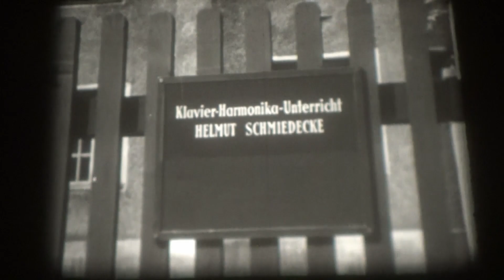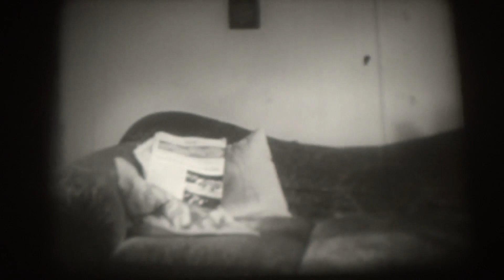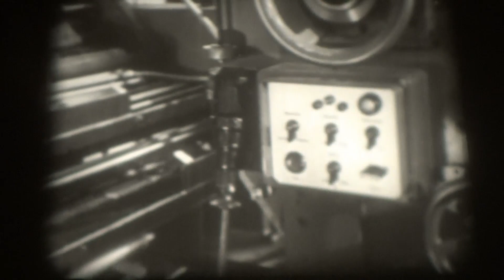16mm Film - Erste Begegnung - BRD 1955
16mm Film - Erste Begegnung - BRD 1955

Kamera und Regie: Ernst Niederreither

Buch: Paul Alverdes

Darsteller: Fritz Wepper, Hans Clarin, Ursula Herking, Otto Brüggemann, Heini Göbel, Lis van Essen alias  Lis Verhoeven, Klaus W. Krause, Thomas Alder alias Toni Strassmair u. a.

Da das Thema filmisch unter Berücksichtigung jugendpsychologischer und pädagogischer Gesichtspunkte bislang nicht behandelt wurde (die Erzeugnisse der Kinos müssen wir hier ausklammern), einigten sich die Hersteller auf eine möglichst vielschichtige Beleuchtung der Problemkreise. Dramaturgisch wählten sie die Form der episodischen Gestaltung. Dabei sollen die Einzelszenen Beispiel für ähnliche Situationen geben. Das erste Bild belauscht das Spiel zweier sechsjähriger Kinder am Sandkasten. Peter hat sich eine Ritterburg gebaut, Liesel will sie mit einem Garten ausschmücken. - Im zweiten Bild haben sich einige Neunjährige zu einem Geheimbund zusammengetan. Das Mädchen aber, das als 'Räuberbraut' mitspielen will, wird als 'doof' zurückgewiesen. - Die dritte Episode zeigt den elfjährigen Herbert, der den 'Kavalier' in sich entdeckt hat: Er holt die gleichaltrige Erika von der Klavierstunde ab und lädt sie zum Eis essen ein. - Anneliese steht an der Schwelle zwischen Kind sein und Backfischalter: Vor dem Spiegel ihres Zimmers verfällt sie im Anblick ihrer jugendlichen Gestalt in Tagträume und entdeckt ihr erwachendes 'frauliches' Wesen. - Die fünfte Episode zeigt die Geburtstagsfeier der vierzehnjährigen Karla mit ihren Freundinnen. Karlas Bruder Hans schließt sich selbst aus, weil er seine Zuneigung zu Gerdi nicht zeigen will. - Das sechste Bild führt uns in eine Tanzstunde mit Sechzehnjährigen. - Die siebente Episode wirft ein Schlaglicht auf das Verhalten von Jungen, wie wir es uns nicht wünschen. Hier verliert ein Sechzehnjähriger sein Gesicht, als er im Kreise Gleichaltriger mit Erlebnissen protzt, die lediglich seiner Phantasie entspringen. - Im achten Bild wird eine junge Verkäuferin vor die Wahl gestellt, ob sie dem äußeren Schein nachgeben soll, oder ob sie den inneren Wert eines jungen Mannes höher schätzen soll. - Mit einem herzhaft natürlichen und wünschenswert sauberen Verhältnis zwischen Arbeitskameraden in einer Zeitungsdruckerei und später am Badestrand schließt der Film.

Since the topic has not yet been dealt with on film, taking into account aspects of youth psychology and pedagogy (we must exclude the products of the cinemas here), the producers agreed to illuminate the problem areas in as many ways as possible. Dramaturgically, they chose the form of episodic design. The individual scenes are supposed to give examples of similar situations. The first picture eavesdrops on the play of two six-year-old children at the sandbox. Peter has built a knight's castle, Liesel wants to decorate it with a garden. - In the second picture, some nine-year-olds have formed a secret society. The girl, however, who wants to play along as a 'robber bride', is rejected as 'stupid'. - The third episode shows eleven-year-old Herbert, who has discovered the 'cavalier' in himself: He picks up Erika, who is the same age, from her piano lesson and invites her for ice cream. - Anneliese is on the threshold between being a child and being a bobby soxer: in front of the mirror in her room, she daydreams at the sight of her youthful figure and discovers her awakening 'womanly' nature. - The fifth episode shows the birthday party of fourteen-year-old Karla with her friends. Karla's brother Hans excludes himself because he does not want to show his affection for Gerdi. - The sixth image takes us to a dance lesson with sixteen-year-olds. - The seventh episode sheds light on the behavior of boys in a way we would not like to see. Here, a sixteen-year-old loses face when, in a circle of his peers, he flaunts experiences that are merely the product of his imagination. - In the eighth picture, a young saleswoman is faced with the choice of whether to give in to appearances or to value more highly the inner worth of a young man. - The film closes with a heartily natural and desirably clean relationship between workmates in a newspaper printing plant and later on the beach.